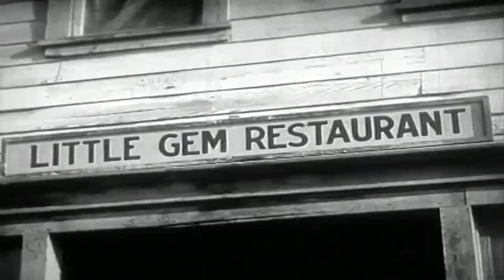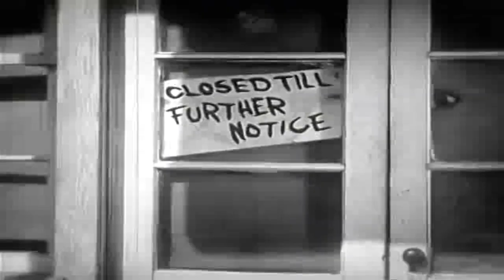유령 썬더볼트 - Phantom Thunderbolt 1933 | 자막 | 서부 영화 | 고전 영화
Red Mathews와 그의 갱단은 철도가 Coyote Gulch로 오는 것을 막기 위해 나섰습니다. 총잡이 Thunderbolt가 마을에 도착하자 Banker Wingate는 그에게 갱단을 쫓아내는 일을 맡게 하려고 합니다.

팬텀 썬더볼트(Phantom Thunderbolt)는 앨런 제임스가 감독한 1933년 미국 서부 영화입니다.